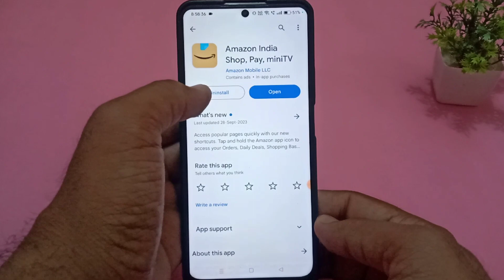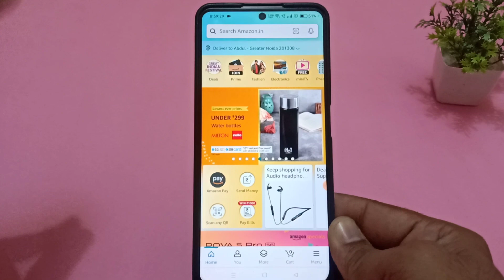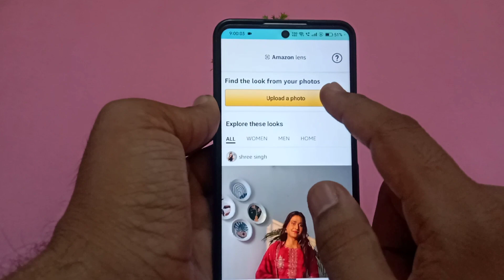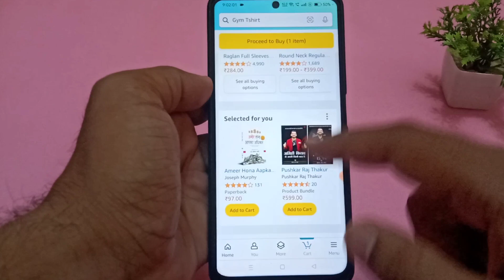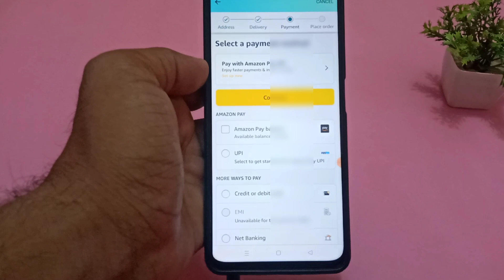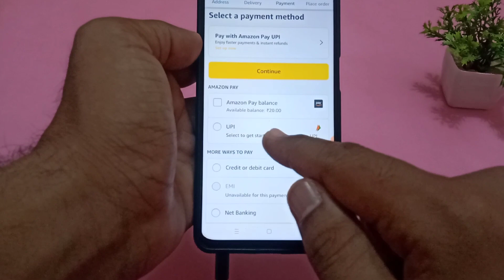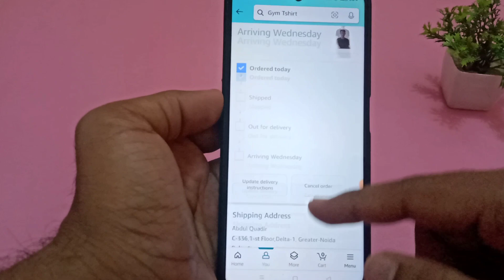Amazon se order kaise kare 2024 | Amazon se shopping kaise kare | How to order in amazon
Dosto aaj ke is video me maine apko bataya hai ki aap amazon se order kaise kar skate hai.

Your query :-

amazon se order kaise kare cash on delivery
amazon se shopping kaise kare
amazon par order kaise karte hain
amazon se saman kaise mangaye

how to order from amazon
amazon cod order
amazon cash on delivery